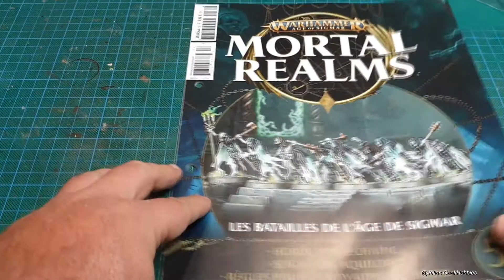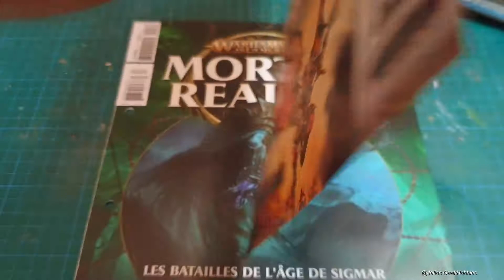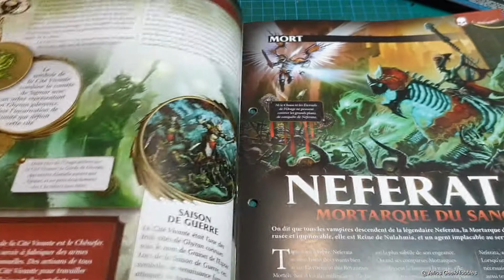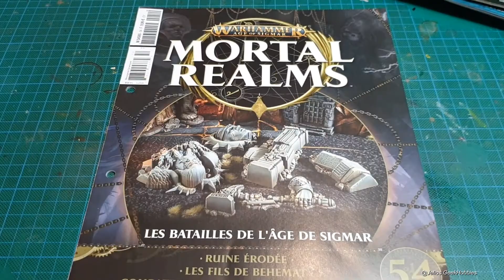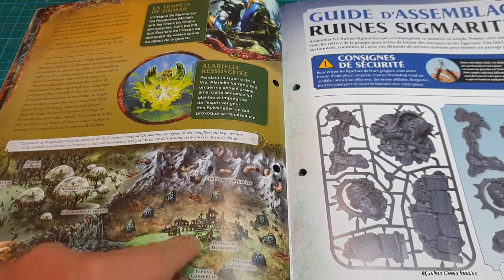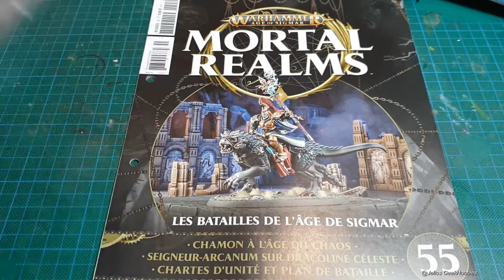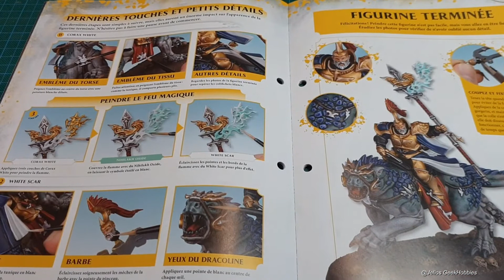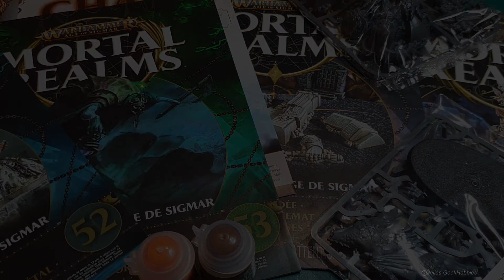Mortal Realms Warhammer Age of Sigmar Colis 15 Hachette Collection n° 52 53 54 55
Découverte du nouveau colis reçu pour la suite de la collection Warhammer Age of Sigmar Mortal realms proposé par Hachette collections.
Au programme les numeros 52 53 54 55

Chapitres:

00:00  - Intro
00:23  - n°52
02:03  - n°53
04:31  - n°54
06:31  - n°54
08:35  - Conclusion

Motors Melody:
(inclus en playlist sur Jelios Jerome...)

🟨 Boutique GoodyPearly:

🟨 Autres chaînes amis dans la dernière section de l'accueil de ma chaîne🟨